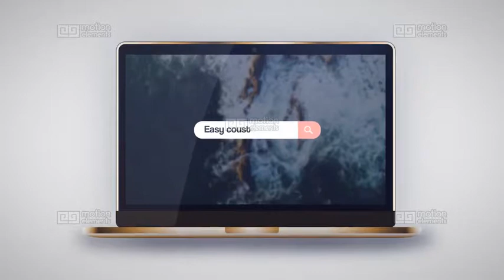Laptop Logo Reveal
Classic and creative laptop logo reveal is great to enhance your brand. Impress your viewers and clients with this amazing after effects template. Just drag and drop your images and change text and colors. then you are done for render. Easy to understand video tutorial included where I have covered how to use this template easily.

SOFTWARE SUPPORT :
After Effects CS4, CS5, CS5.5, CS6 and CC

FEATURES
• RESOLUTION : 1920x1080 (30FPS)
• PLACEHOLDER : 1 Images holder, 3 Text/Logo holder, 1 Logo holders
• PLUG-INS : No plug-ins required
• TUTORIAL : Easy to understand video tutorial included

Not included:
1) Music is not included
2) Video and images are not included
3) The font is not included. (Any font can be used)